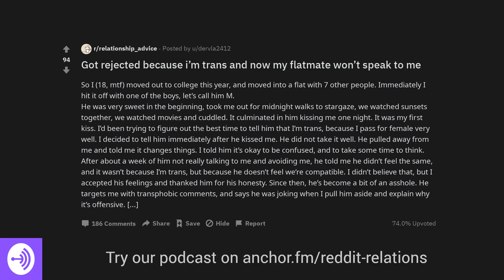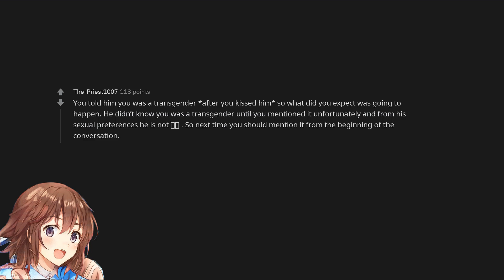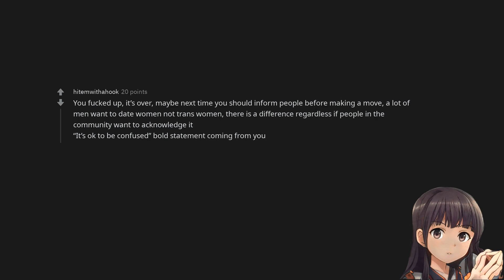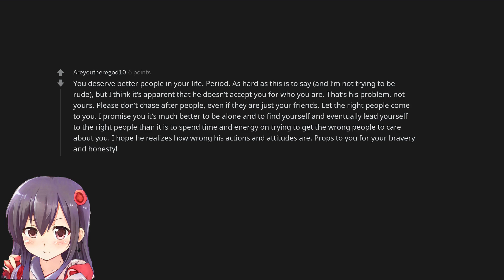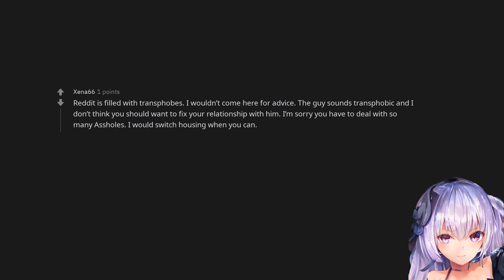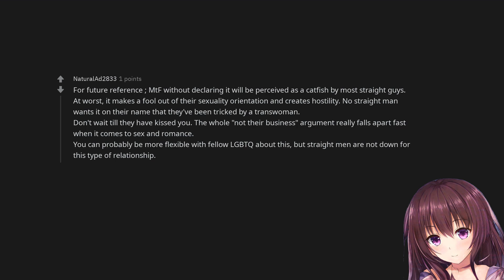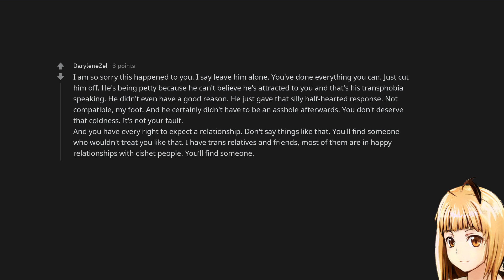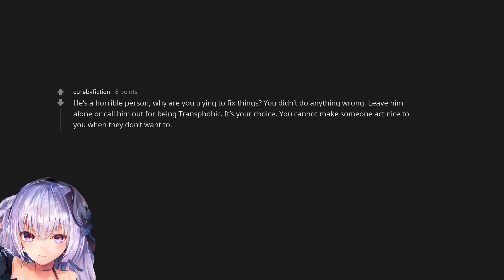Got rejected because i’m trans and now my flatmate won’t speak to me